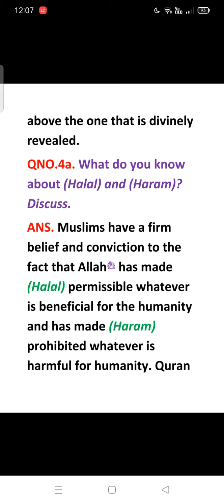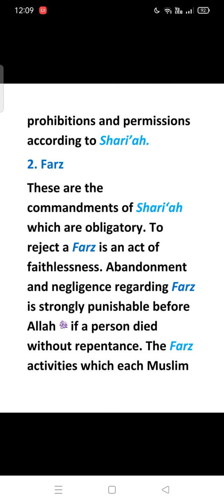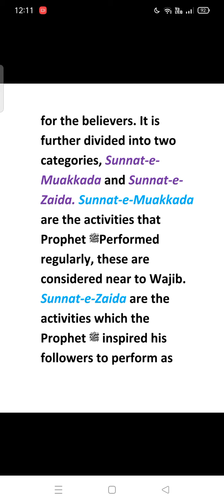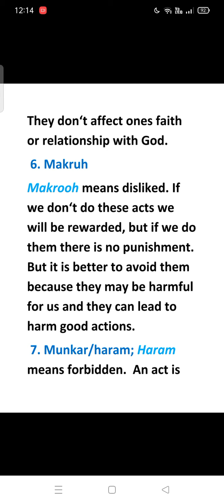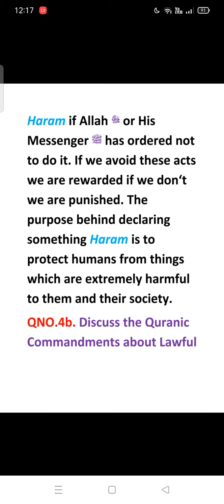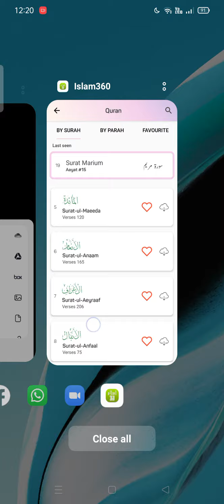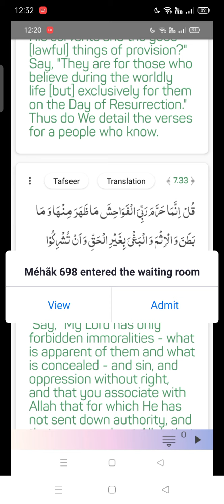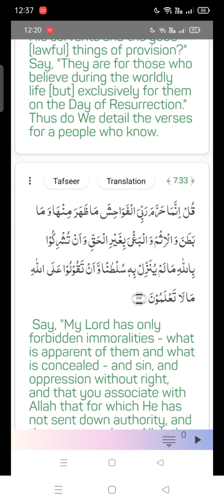Concept of Halal and Haram Class 12th Islamic Studies JKBOSE